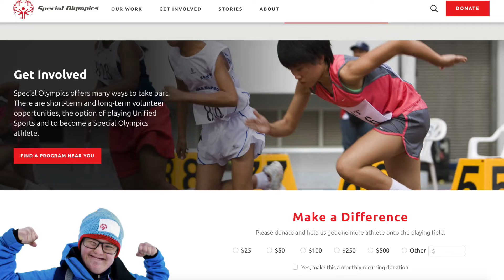Riley Teacher Spirit Wars For Special Olympics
Reporter: Bernado Malone
Fall 2018